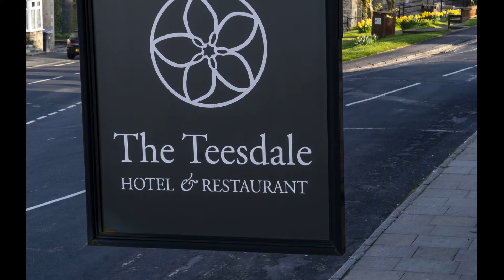2019 04 16-19 Teesdale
A Taste of Things to Come (Perhaps)